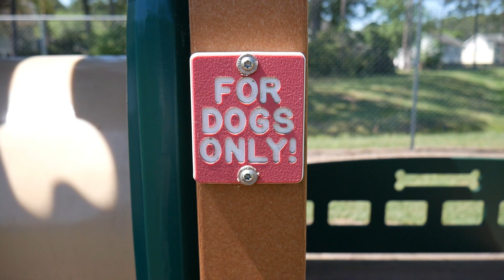WILBUR'S DAY OUT | Jonsson Legacy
We took Wilbur (our 120lb black lab) to the dog park to let him expell some energy from being stuck in the house with us :)